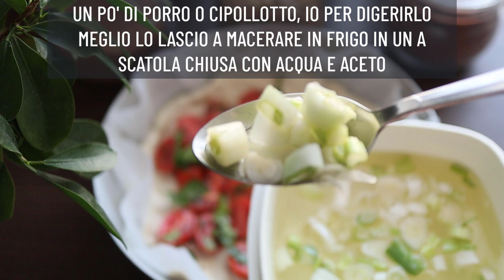Se hai OLIO e FARINA PREPARA QUESTA GUSTOSA PIZZA RUSTICA CON POMODORI | RICETTA FACILE ed ECONOMICA